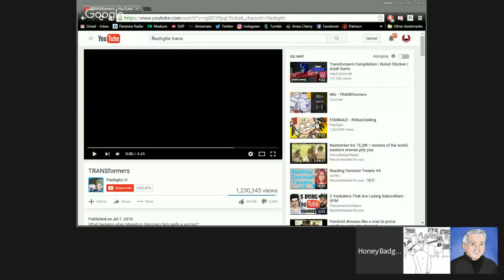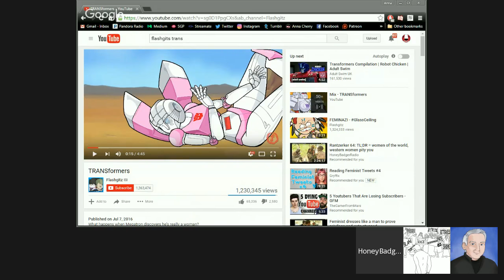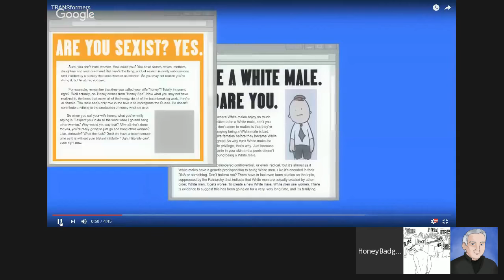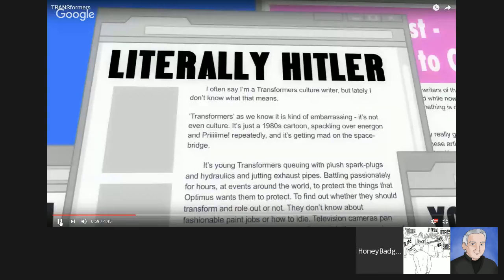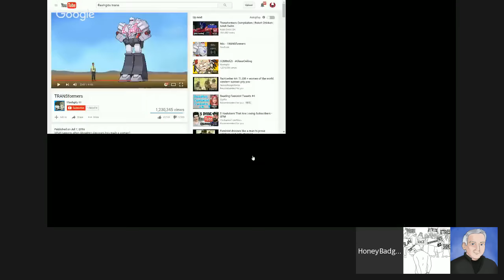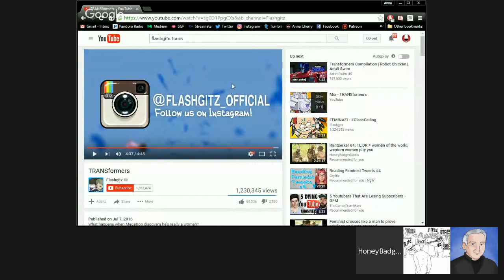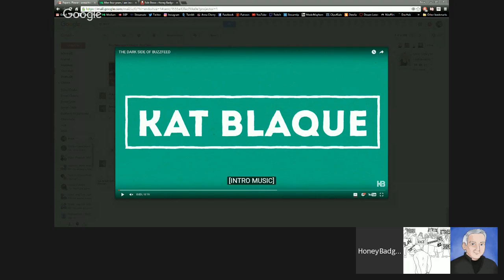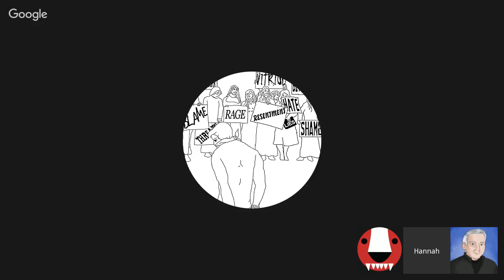Polecat Cast 70: Nerdsoginy Busters!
Join the Honey Badgers on the Polecat Cast as we discuss Paul Fieg and Sony executives embroiled in "Ghostbusters" controversy, the newest TRANSformers video by Flashgitz, and Sweden's new mission to slay the two-headed dragon of "porn and videogames" .to save men!

Content:

▻ 00:01 - Intro

News summary / analysis:

▻ 01:40 - Swedish Porn and SheForHe

Video commentary:

▻ 31:26 -  FlashGits TRANSFormers

▻ 45:48 - Midnight's Edge Ghostbuster controversy

Closing discussion & shilling:

▻ 1:38:45 - London travel stories, with Hannah Wallen and Anna Cherry

▻ 1:47:35 - Feed the Badger!